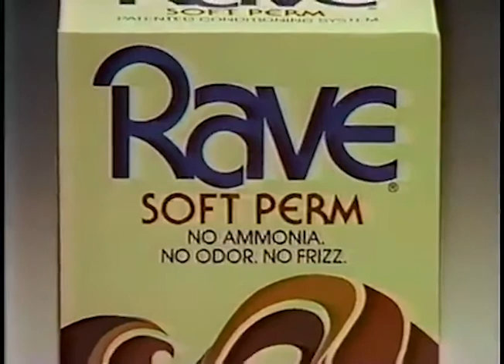Rave Commercial - 80's (detuned) 🤘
Collette’s death was mostly accidental.
The broken step leading down to the basement was something I knew about, something that I meant to tell her about... but when she went downstairs to get more Fruitopia, I didn’t tell her. When I heard the inevitable crash, I was horrified... mostly.
I quickly learned that a deceased body is not a trivial thing. Although slight of figure, Collette’s bulk felt considerable and unwieldy, particularly as rigor mortis set in. Unsure of what to do, I dressed her up the best I could, put her sunglasses on, and headed for the Deep Woods with her body upright in my old Radio Flyer wagon, Weekend at Bernie’s style.
As we plodded deeper into the Deep Woods, the situation became desperate. I knew not where I was going. Presumably, I would bury her... but the part of me that loved her still resisted. And why did I flee in the first place? This whole affair could easily have been written off as an accident, but I waited too long to call the paramedics. At this point, I figured, I was the prime suspect.
I had brought our tent, and with it another pang of sorrow— remembering our camping trips together, eating Louis Rich and Hormel potted meat product by the fire, in those happy days.
Setting up the tent in the waning daylight, I could barely function. I needed help now, but from who or where? God wasn’t an option, as he surely knew of my deeds. Racking my brain, I landed on the answer, and to my horror, offered up the most heartfelt prayer I had ever uttered, to Satan himself.
Suddenly, something in the distance caught my attention. I knew I had seen it there before—or had I? Resting on a tree stump, there lay what looked like an old, leather bound volume of some significance. Brushing off the dirt, I examined the cover in more detail. Strange ornamental patterns were etched across the surface, like galaxies, swirling around the central title that was engraved in plain but timeless lettering.
The Necronomicon.
End “I, Necromancer,” Part I